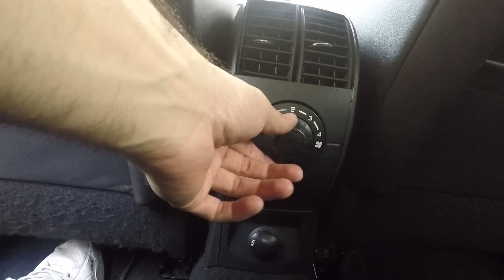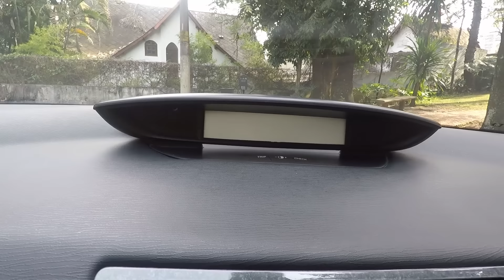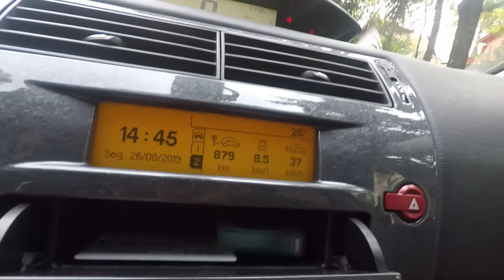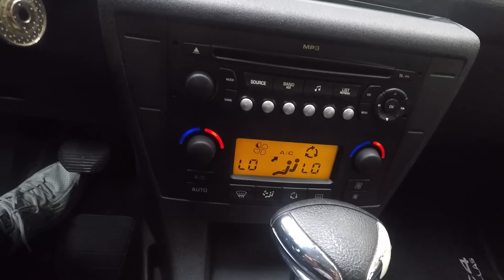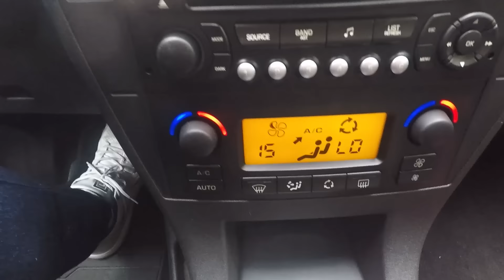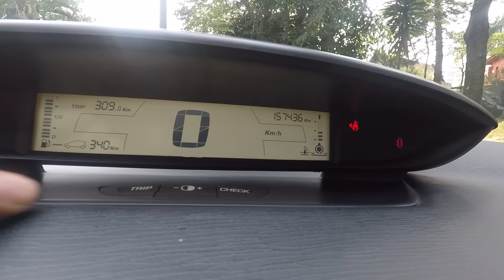Avaliação Citroen C4 Pallas 2008 automático - é bomba ou não?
É BOM OU NÃO?
Eis a maior dúvida quando tocamos no assunto C4 Pallas automático!
Sem dúvidas ele é um carro lindo, mas os relatos de problemas no câmbio não são raros.
No vídeo de hoje vamos conversar sobre isso, além de falar sobre o consumo, o desempenho, a facilidade de manter o carro, espaço interno, acabamento, vasta lista de equipamentos e vamos levar ele para dar uma volta e responder se o C4 é bomba ou não.